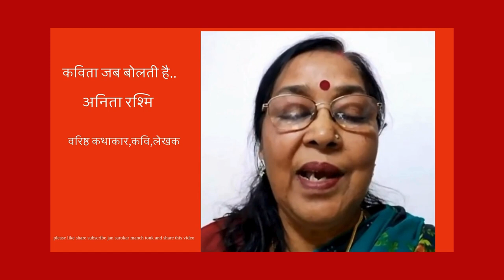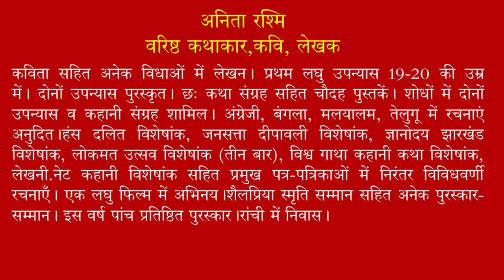कविता जब बोलती है... अनिता रश्मि